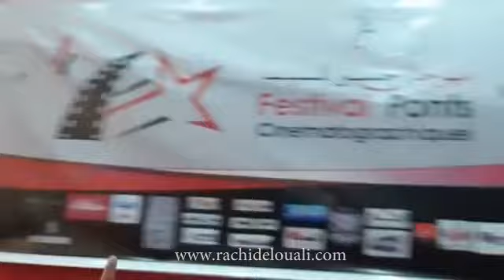رشيد الوالي بمهرجان جسور دورة محمد الكغاط rachid el ouali festival ponts cinéma karrat 25 jan 2019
رشيد الوالي يكرم مع مجموعة من الفنانين المغاربة في الدورة الأولى لمهرجان جسور للسينما .
تحية لعزيز داداس و سعيد العلوي بالاضافة الى المخرج محمد الكغاط الذي تحمل الدورة اسمه تكريما لعطاءاته.
شكرا للسيد محمد الرداني و منضمين هدا المهرجان و جمهور سينما ايدن كلوب بمدينة الدارالبيضاء.
Hommage à rachidelouali avec les artistes aziz dadas, said alaoui au festival Ponts cinématographiques 1ere édition du réalisateur Mohamed karrat.
Bravo et merci à Mohamed reddani et a l'équipe organisatrice de ce festival au cinéma Eden club à Casablanca.
25 janvier 2019